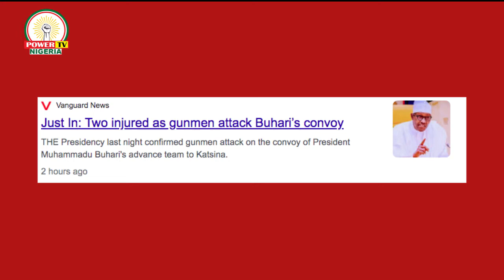Revealed: How Bandits Attacked Buhari’s Convoy In Katsina, Killed Two Officials